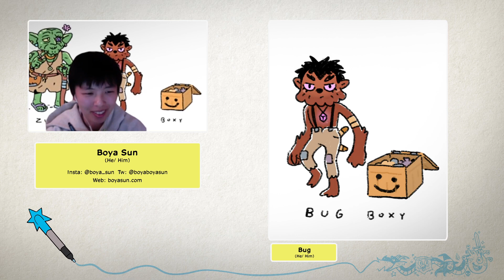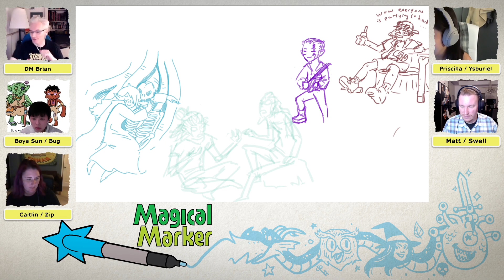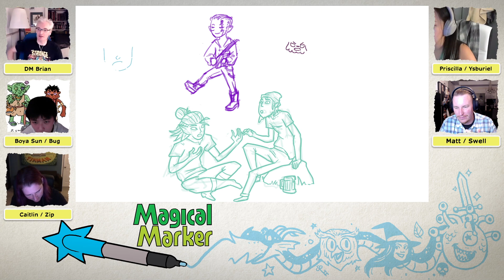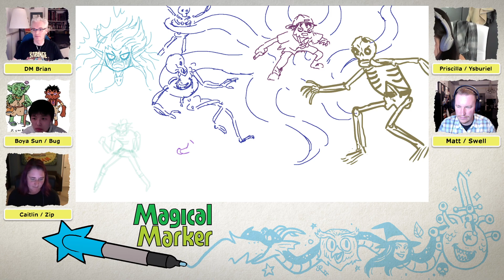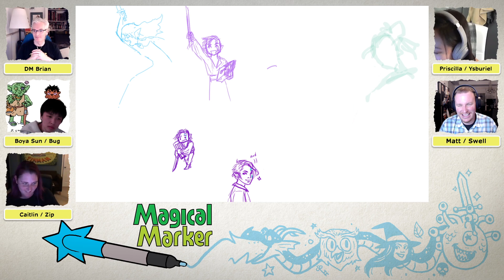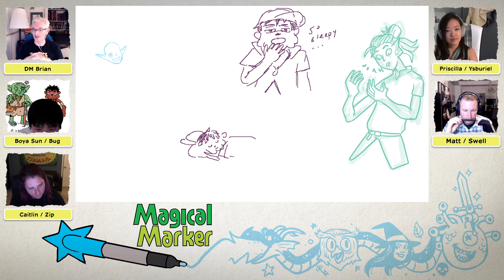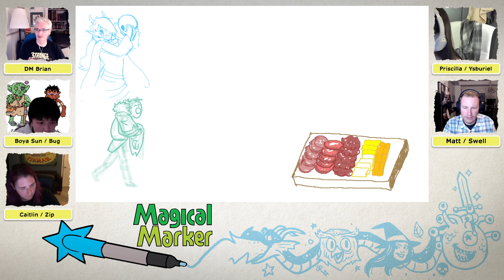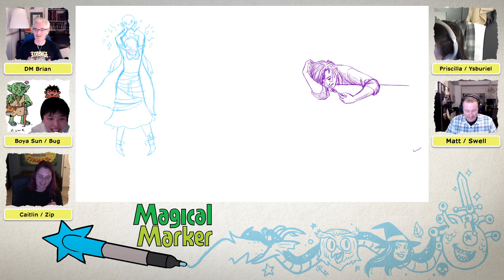Haelon #14 | Dance of the Dead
THE DEAD HAVE RISEN! At a rave for the teens of Thunderoot. To be fair though, they were in a spooky graveyard very late in the evening. Finding themselves in a fight with the undead, locals fleeing for their lives, the quartet decide to protect their new friends. New powers coming to bear.

Magical Marker is a D&D live stream, where players live draw while playing dungeons and dragons. Streaming every Tuesday at 8pm EST live on Twitch.